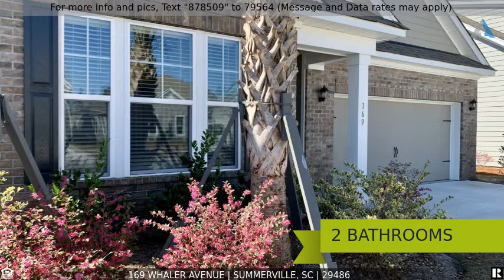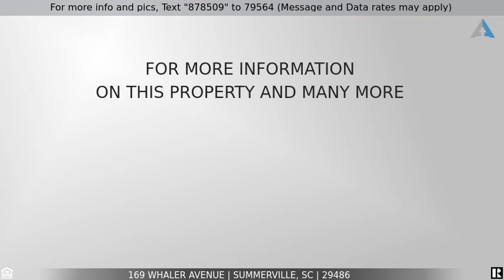Priced at $2,600 - 169 Whaler Avenue, Summerville, SC 29486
Come home to single-story living with a large great room with a gas fireplace. Kitchen features brand new stainless steel appliances, gas range, subway tile, pantry and large island. The master bedroom has his and hers walk-in closets. Relax on the screened in porch, great for entertaining. Enjoy first class neighborhood amenities including resort style pool, playground, indoor pickleball court, bocce ball court, gas fire pit, and boat launch. Bonus: Move In by 12/1 and receive a YMCA Family Membership for 6 months. Pets are allowed, $30 monthly fee, $500 refundable deposit and $500 non refundable. Up to two, not to weigh over 100 pounds and no aggressive breeds.